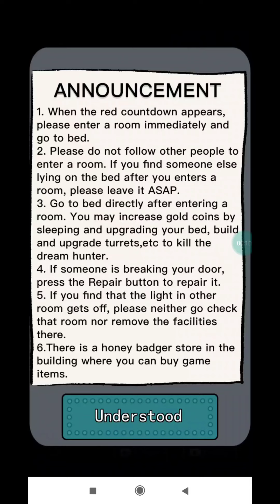Haunted Dorm Android ios game